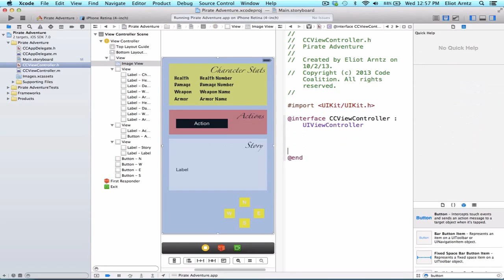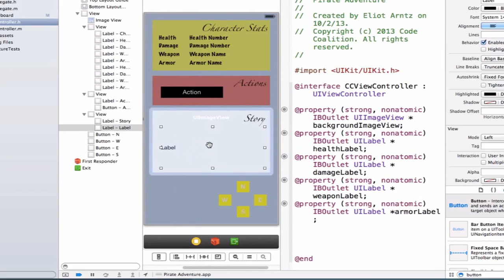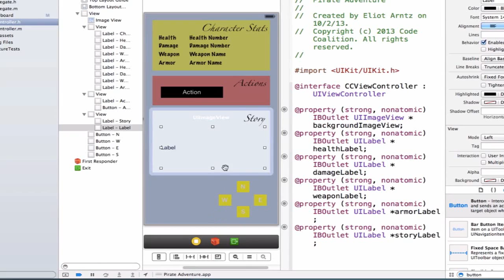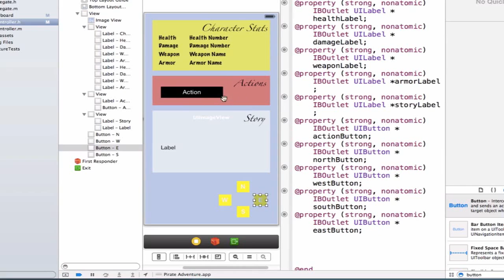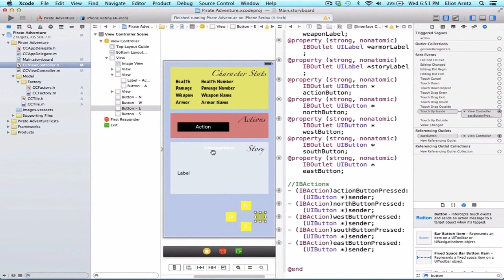Hooking up the View in iOS - Tutorial 54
Recorded for Infologs. Get more free videos on infologs and get ready for job.

Thanks
ABhishek